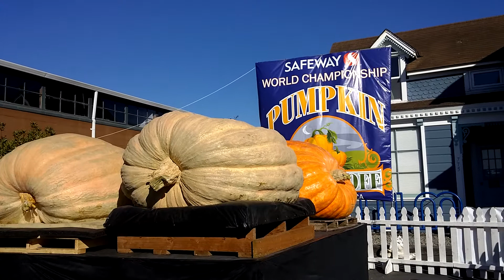Giant Pumpkins at the Half Moon Bay Pumpkin festival